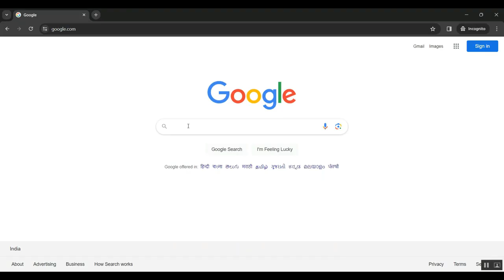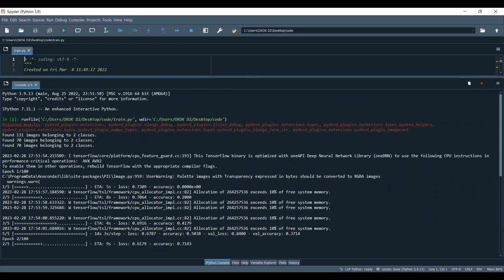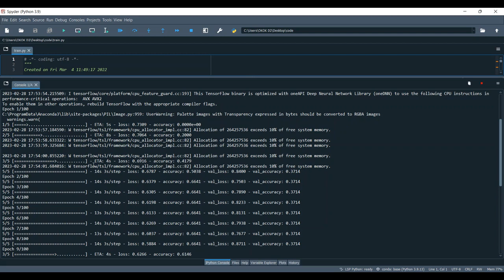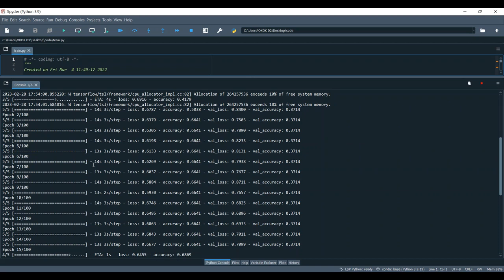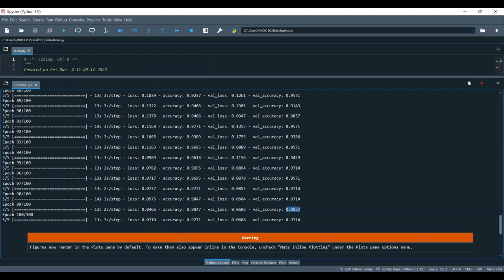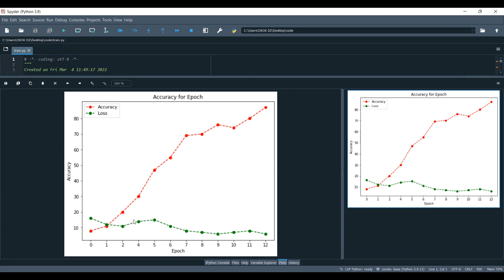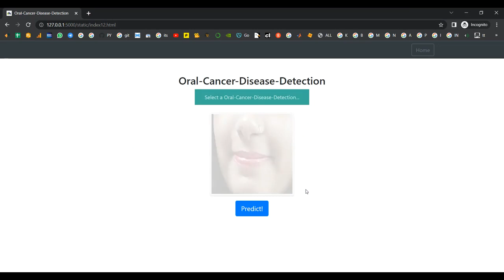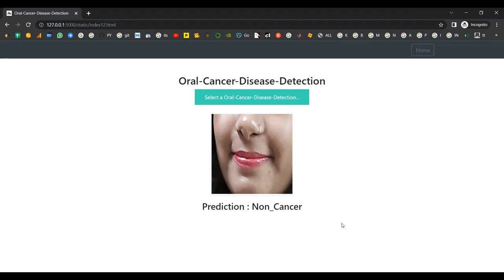An Explainable AI Approach for Breast Cancer Metastasis Prediction Based on Clinicopathological Data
IEEE PROJECTS 2024 TITLE LIST

* Complete Source Code
* Complete Documentation
* Complete Presentation Slides
* Flow Diagram
* Database File or Dataset
* Screenshots
* Execution Procedure
* Video Tutorials
* Supporting Softwares

Support Specialization
* 24/7 Support
* Ticketing System
* Voice Conference
* Video On Demand
* Remote Connectivity
* Document Customization